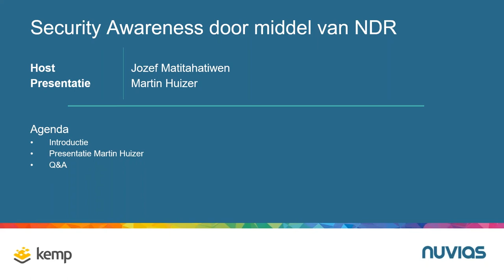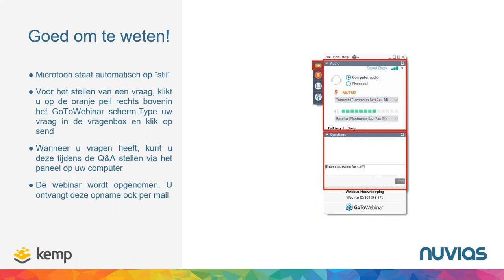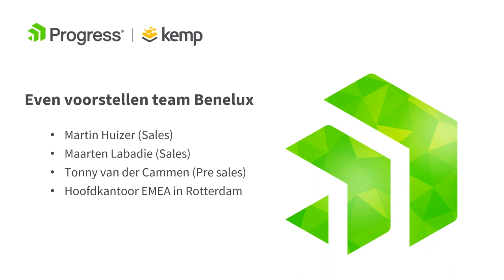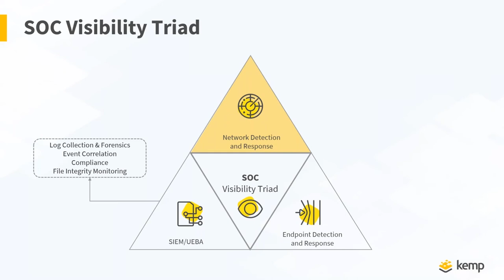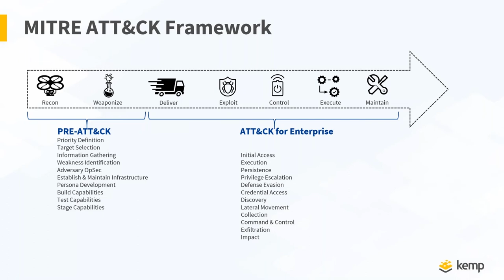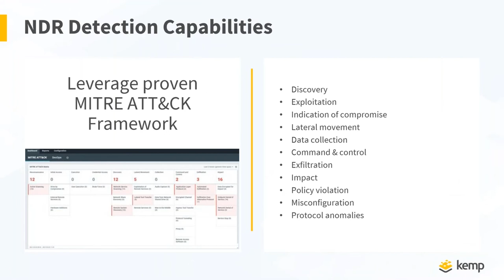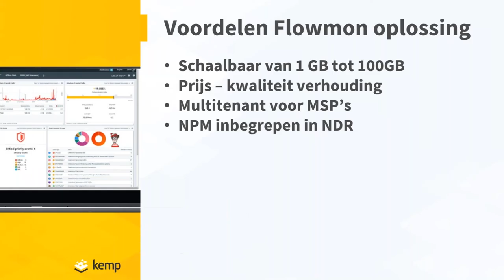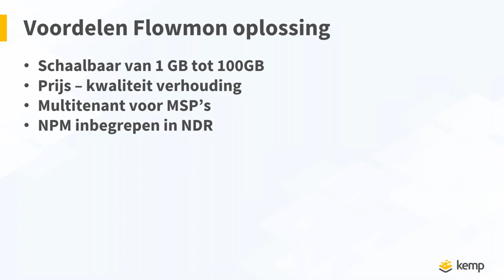Security Awareness door middel van NDR.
In samenwerking met Flowmon (Kemp) een webinar over hoe Network Detection and Response, organisaties in staat stelt om zich te bewapenen tegen bedreigingen die door de Firewall en Endpoint Security niet gezien worden.

Gedurende het webinar zijn de volgende topics behandeld:
Introductie (1:02)
Team benelux team Progress Kemp (3:14)
Security Awareness door middel van NDR (6:58)
What is Network Detection & Response (7:30)
SOC visibility triad (9:21)
Network Security (11:18)
MITRE ATT&CK Framework (12:38)
Multi-Layered Security through MITRE ATT&CK Framework (14:23)
NDR Basic Deployement (14:51)
NDR Detection Capabilities (17:00)
SIEM and Security Analytics Integration (17:32)
You cannot manage and protect what you cannot see (19:17)
Voordelen Flowmon oplossing (20:09)

Heeft u naar aanleiding van de webinar vragen of bent u geïnteresseerd bent in een 1 op 1 sessie?